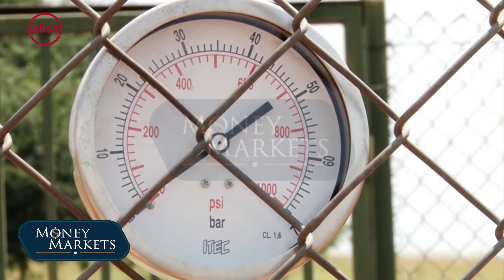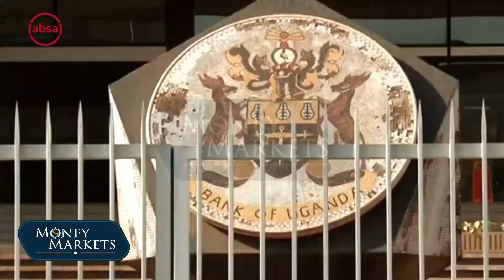The State of Uganda's Economy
In this segment we share a brief on the state of Uganda's economy, looking at GDP growth, financial institutions performance and the global perception of the country.